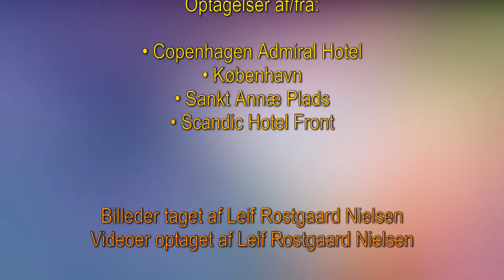Video 05 27. maj 2016 København – Sankt Annæ Plads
Optagelser af/fra:

• Copenhagen Admiral Hotel
• København
• Sankt Annæ Plads
• Scandic Hotel Front